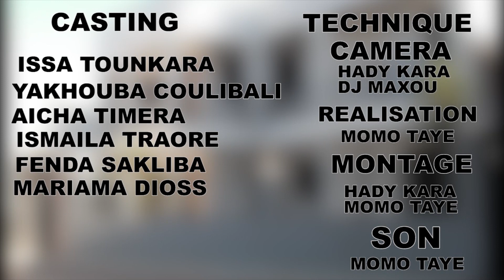ISSA KAA EPSODE 4